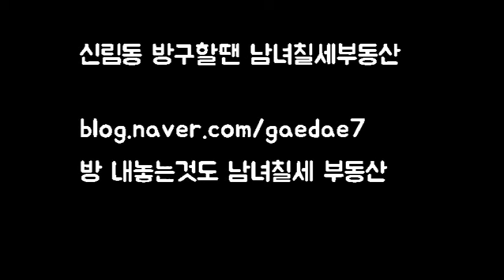신림투룸 신림역 4~5분거리 . 리모델링 투룸 !2000-80 5000-65.넓고 +베란다